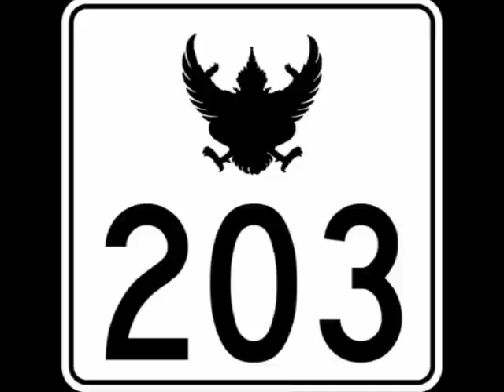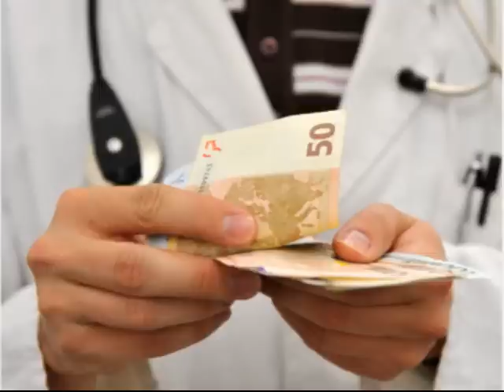Georg Kreisler - Danse Macabre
von der Platte "Kreislers Purtzelbäume" von 1975